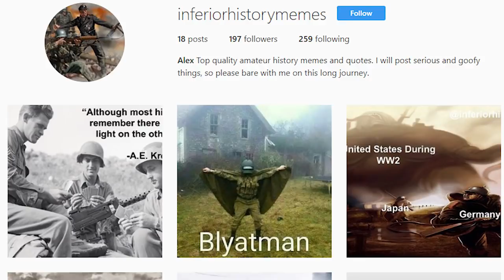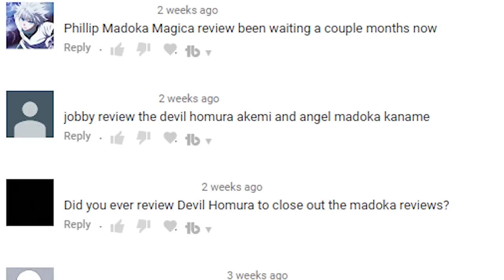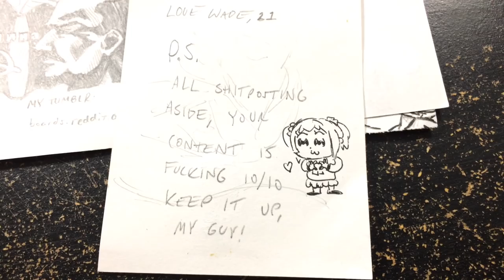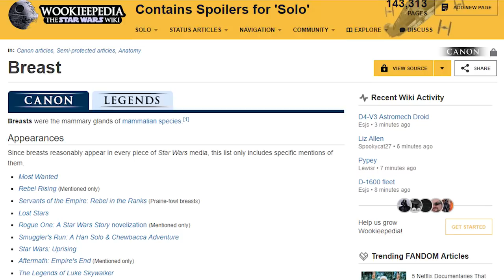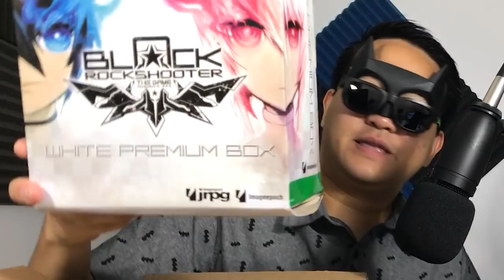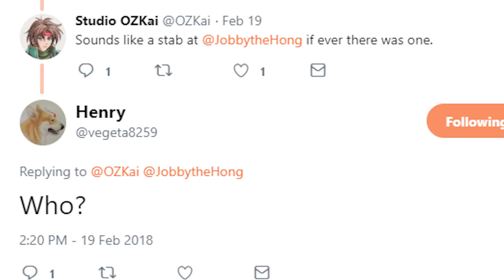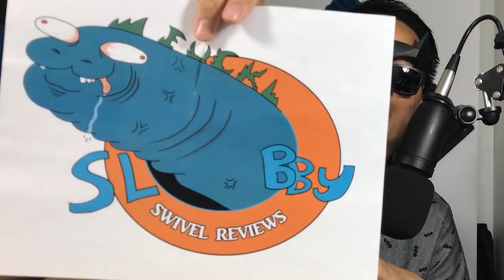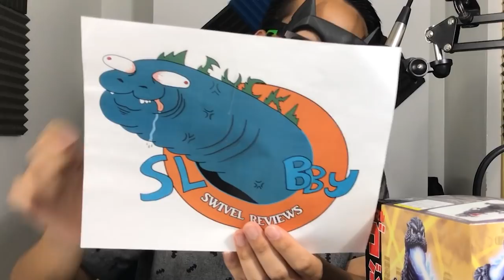Jobby's fAIL Box 13 (PO Box Unboxing)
Here's the the thirteenth installment in my JobbytheHong PO Box Unboxing series, now also known as Jobby's fAIL Box! fAIL stands for fan MAIL, and it's actually coming out at the end of the month!
Is this fanart too lewd for Youtube? Do I care about any sort of decency anymore? Find out in this video filled with Doki Doki Literature Club, Star Wars, Transformers, waifus, and (allegedly) Big Boys. See you at Anime Expo!

SOCIAL MEDIA!

tags: you're not a big boy are you